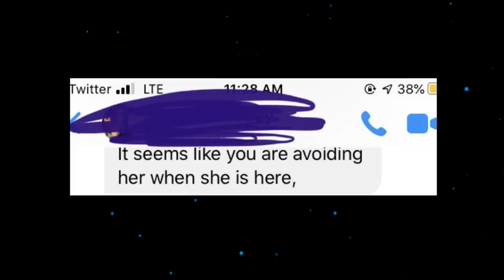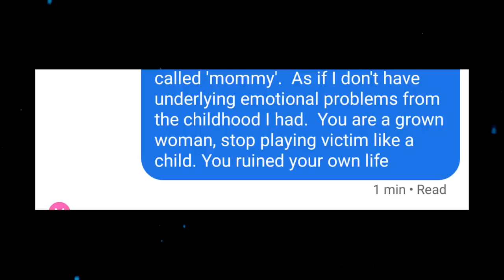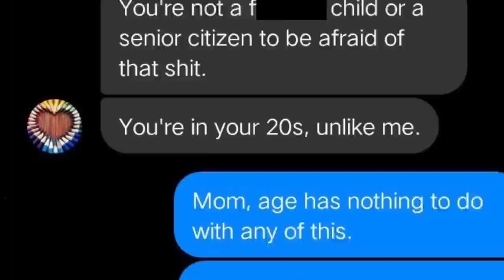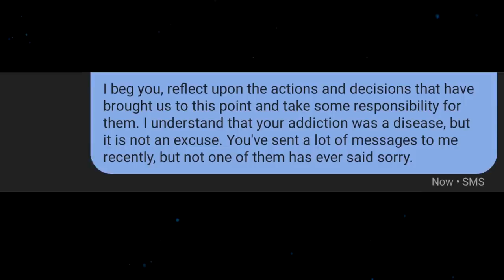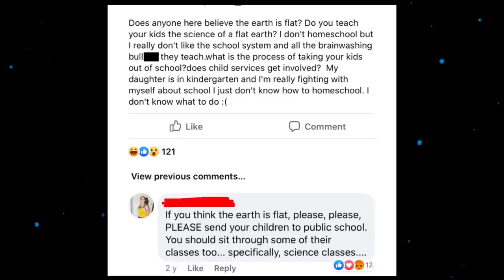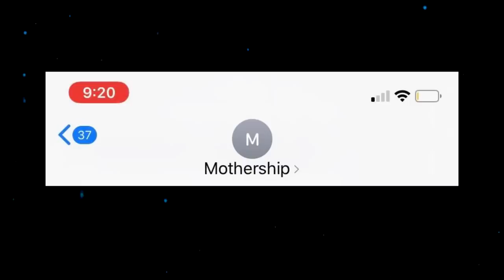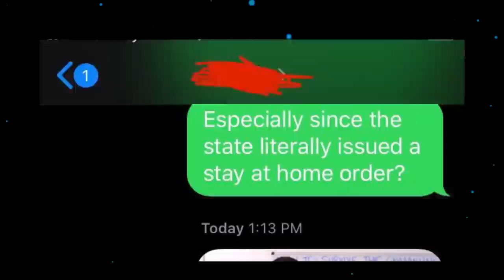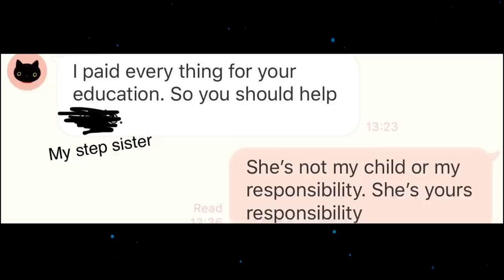r/InsaneParents - "Gotta Teach 'em Young"...